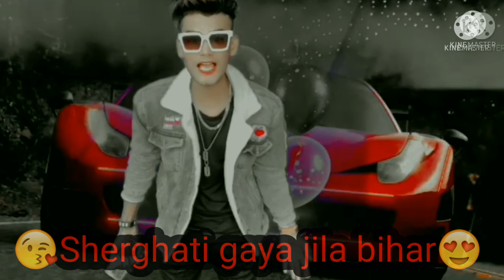ARMY_Wala_rap/🇮🇳 pagla pgli 4.0#zb and Rajaji new rap song video😍🇮🇳🎉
🎉😍Welcome to Raja ji YouTube Channel . Here you get videos related to vlogs , lifestyle , sadstory vidio ,sadsong ,sadvidio vfx , gaming , and much more so don't forget to subscribe to my youtube channel and press the bell icon too .💞💞💞💞🎉🌹🌹

model:--Rajaji883
Singer :- Pawan Singh Sohan Writer :- Manish Sonu (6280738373) Director :- Rajaji883  Feat :- Rajaji883 Sona Yadav Music :- DJ SAGAR SITAMARHI,, Camera Man :- Rajaji883,Photographer Record :- Rajaji883,Recording Studio Editor :- Rajaji883 official, Head :- Rajaji883

Audio Support::=sohan ,Manish Sonu,Gopal Yadav, Rajesh Roy, Awdhesh Akela, Raushan Raja, """Video Support::==gulshan gulu(palkiya) Manish mehta ,, Abhishek Sharma, Kunal sarma, Mohit singh

manish Sonu Instagram link::-

👑credit👑
               😘zb bhaiii😍

pagla pagli 3.
pagla pagli 2 song lyrics.
pagla pagli kolkata rap song.

zb ka new song
zb song
zb ka song
zb new rap song 2021
zb pag zb
pagla pagli 1
zb all songs
zb ka gana
zb rap
zb rap song pagla paglit
zb rap song pagla pagli 3.
zb rap song new 2021
Pagla pagli 2.0
new rap song
New song
sachin rap song
pagla 2.0
Chachi song rap 2.0.
zb rap
pagla pagli zb rap
pagla pagli 3
pagla pagli dj
zb rap song pagla pagli
4 zb
new song zb ka

new song zb 2021
new song zb and v boy
new song zb rap
new song zb bhail
new song zb
rai kolkata rap song 2020 status
kolkata rap song 2021
new kolkata rap song pagla pagli 3
kolkata rap song pagla pagli tu
kolkata rap song 2020
pagla pagli kolkata rap song reaction kolkata rap song new
Zb official channel
Spoof trailer action
new rap song music
video SITAMARHI rap song
pagla pgli 2.0 Bihari rap song
pagla pagli 2.0 Rap song
Rap song bihari 2.0
Pawan Singh sohan  rap song 2.0
Meri maa
zb new song
New song
zb official music video 2.0
pagla pagli rap song
zb new song,

Video is for intertainment purpose only.

@Stm Shayari Boy Sohan

BIHAR WALA RAP#Army_wala_rap#armywalarap#Army_walarap#Rajaji883

Paglapagli2.0, Rapsong, Paglapaglisong ,PaglapagliRapsong, #2.0rapsongpaglapagli, paglakoPaglisepayrhuwa2.0song, kolkatarapsong2 .O, pagla pagli, biharirapsong2.0, gopalganjrapsong merimaazb, kolkattarapsong, kolkattasong2. 0, Sitamarhi rap song sachin 2.0, kolkata song 2021, Bihar song, Spoof trailer action new video pagla pagli, hukka song 2.0